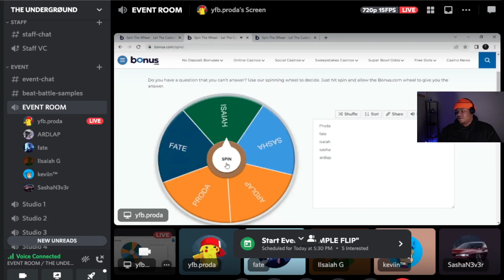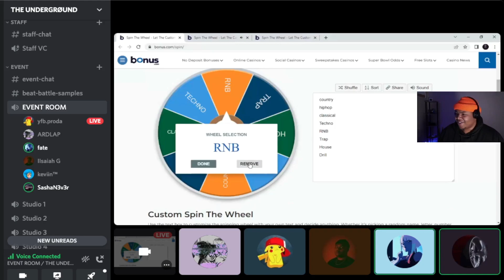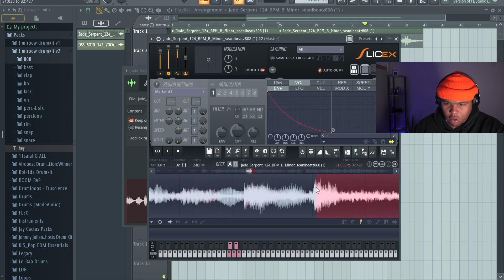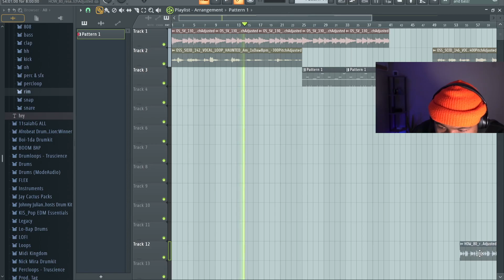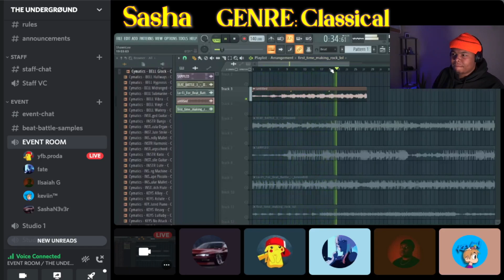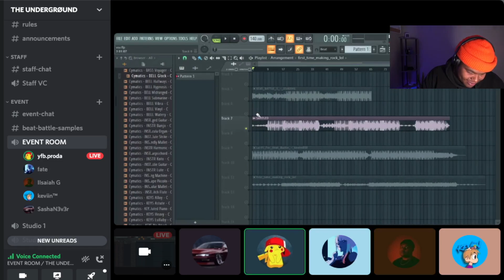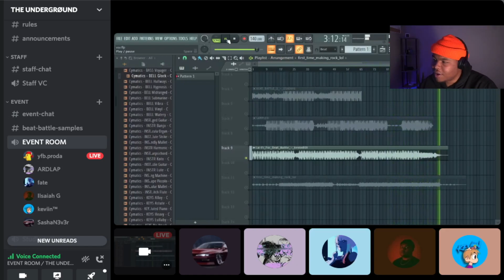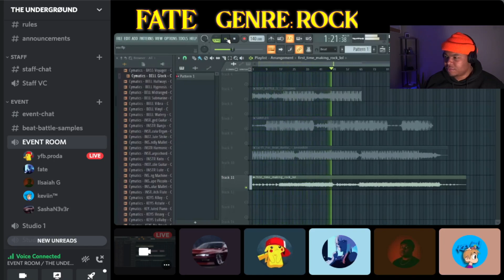SPIN THE WHEEL, MAKE THE GENRE!! - BEAT BATTLE #2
We had 5 PRODUCERS spin a wheel to PICK A GENRE and gave them 1 HOUR to FLIP the same SAMPLE.

OUTRO SONG
PRO FIZZY - All A Lie

THIS EPISODES PRODUCERS

Youtube-  You're already here silly goose